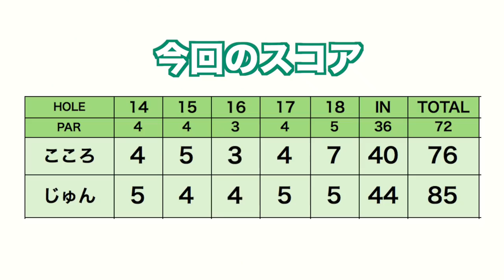じゅんちゃんがクラブを重くした理由。【久しぶりにじゅんちゃんとゴルフ#4】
この動画はガーミンの撮影を行った時のラウンド部分です。
じゅんちゃんと2人でひさしぶりにラウンドしてきました。

ーーーーー